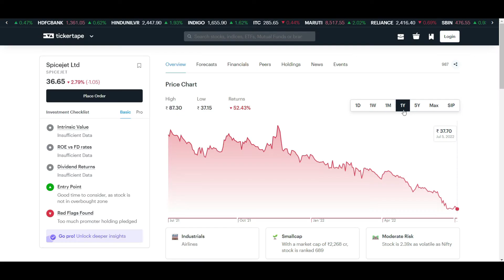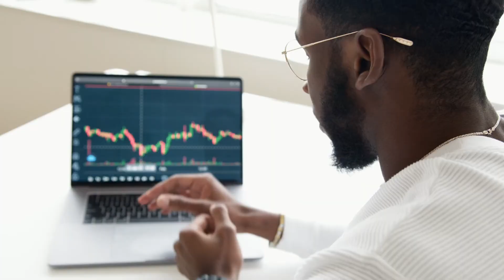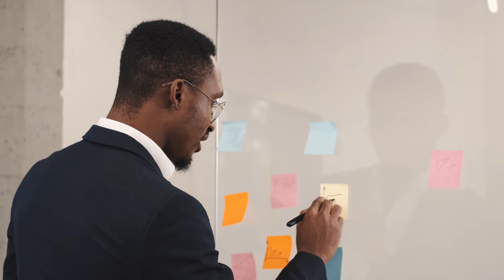why Spicejet share is falling / Spicejet TRADING 52-WEEKS LOW / Spicejet share fundamental analysis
In this video you will know about the why Spicejet share is falling  may get help for top budget stock 2022.